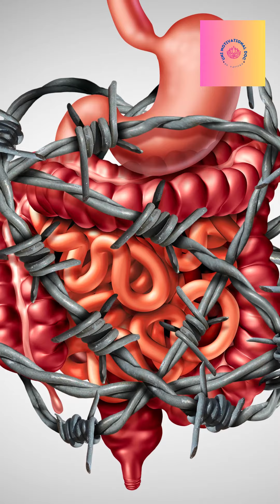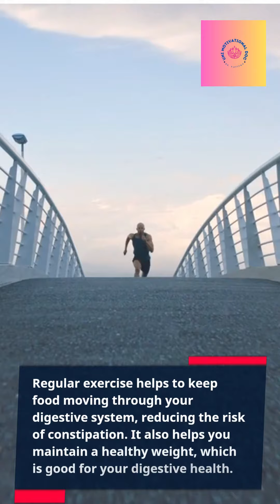Unlock the secret to a healthy digestive system.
"Ever wondered why some people seem to eat whatever they want, yet they always feel great? 🤔 The secret lies in their digestive system! Hydrate 💧, load up on fiber 🥦, maximize your probiotics 🍶, and move your body 🏃‍♀️. Your healthier tomorrow starts now! 💪 Let's dive into the secret world of gut health. 😍